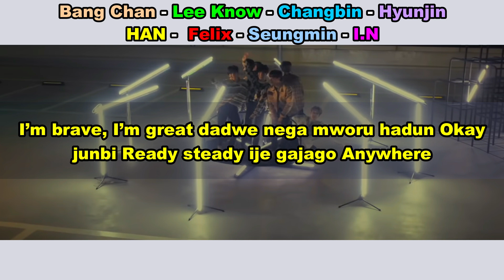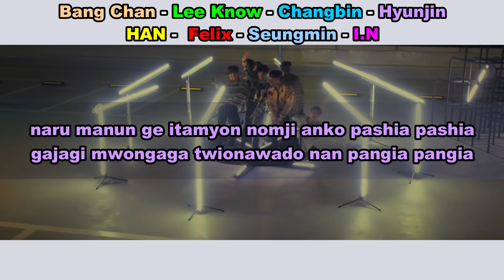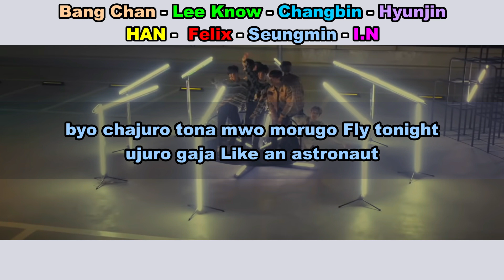Aprenda a cantar STRAY KIDS - ASTRONAUT (letra simplificada)